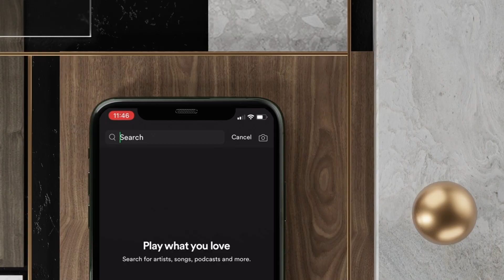BOBBY - '야 우냐 (U MAD)' M/V | Reaction / Review